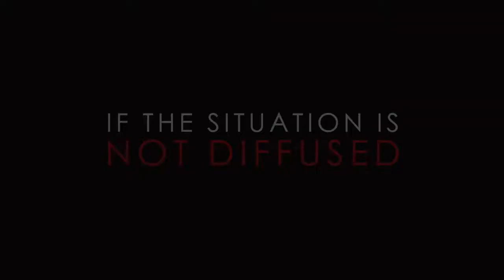Most Effective & Painful Defence Tactics STREET FIGHT SURVIVAL Most Common Bar Attacks (EP.2)